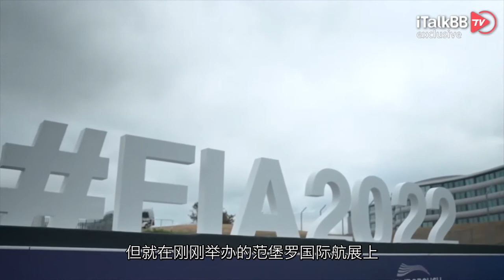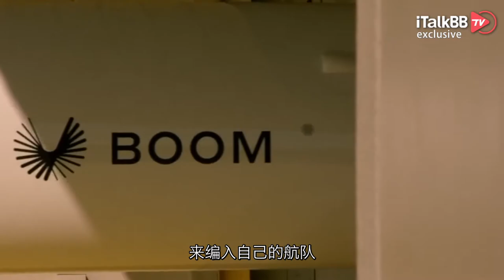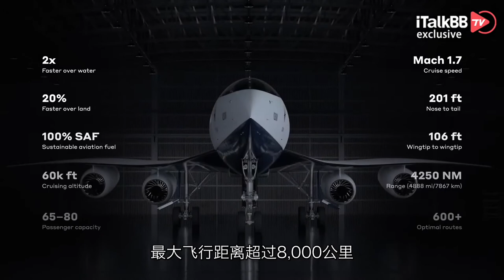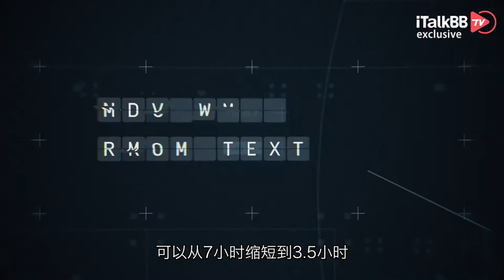超音速客机时代到来！中美直飞仅需五个半小时！票价多少？“协和空难”阴影如何抹去？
说起中美之间的旅行，恐怕离不开飞机。按照如今大部分航空公司采用的航线，从美国起飞，大概要经过12-14小时的飞行时间才可抵达远在大洋彼岸的中国。但就在刚刚举办的范堡罗国际航展上，一家专注于超音速客机研发的公司，将这条航线的飞行时间缩短了一半！美国两大航司现场下订单，将超音速国际旅行，直接落实到位！

这家名为Boom Supersonic的飞机制造商，成立于2014年，总部位于美国科罗拉多的丹佛市，他们研发了一款型号为“Overture”的超音速客机，直接获得了美国航空American Airlines的青睐，上周宣布将订购20架用来日后的运营。其实美国航空公司并不是第一个吃螃蟹的人，在这之前，美国第三大航空公司United Airline，早在去年就承诺购买15架Overture超音速飞机来编入自己的航队。那到底这款飞机有怎样的魅力，让这两大航司纷纷掏钱买单呢？